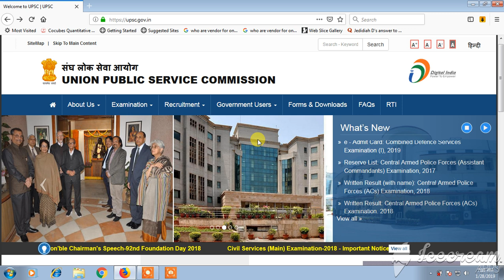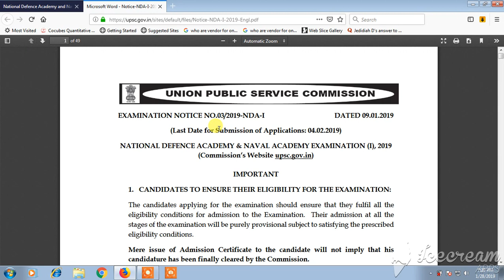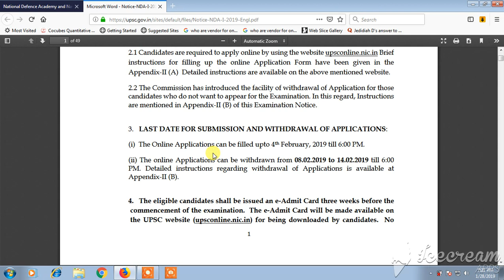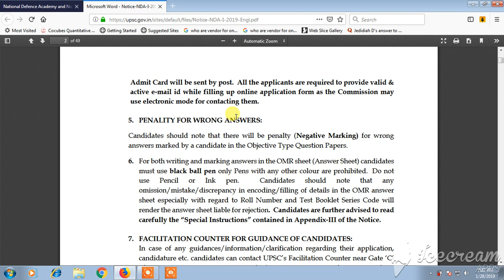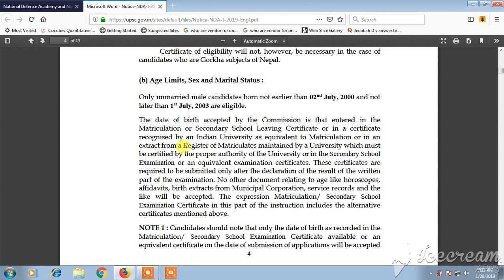(NDA)NATIONAL DEFENCE ACADEMY & NAVAL ACADEMY EXAMINATION || EXAM DATE & INSTRUCTIONS || BWTS